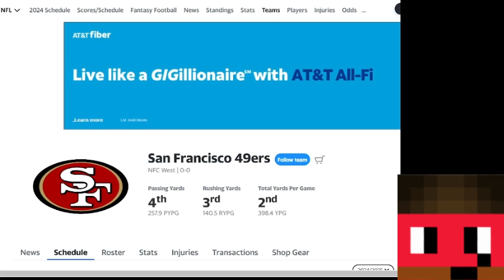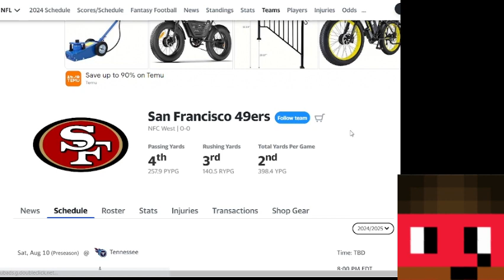San Francisco 49ers Schedule Prediction BANG BANG NINER GANG IM GETTING FLASBACKS FROM 42-10!